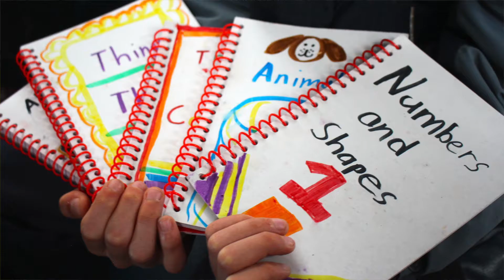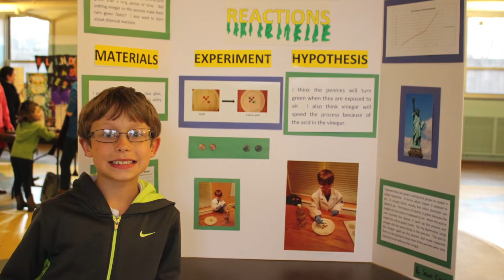Welcome to Saint Joan of Arc School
A video introducing our great Catholic elementary school.